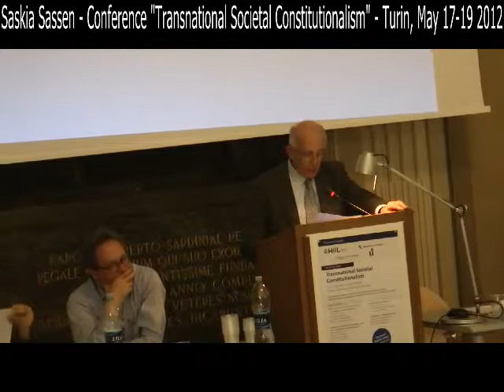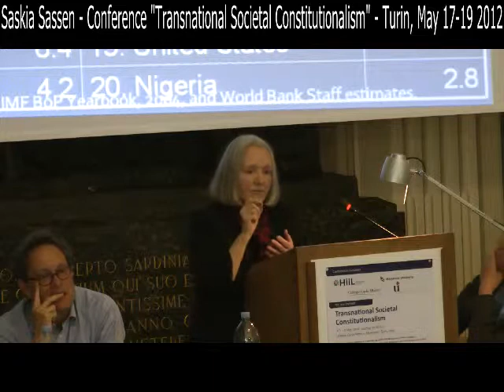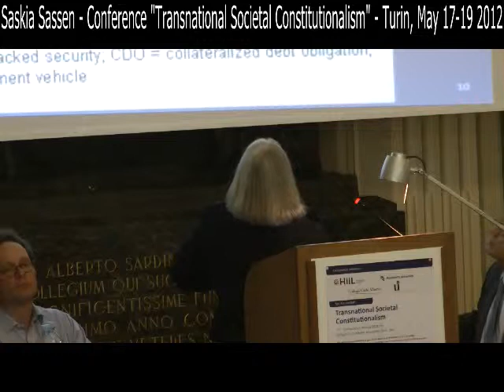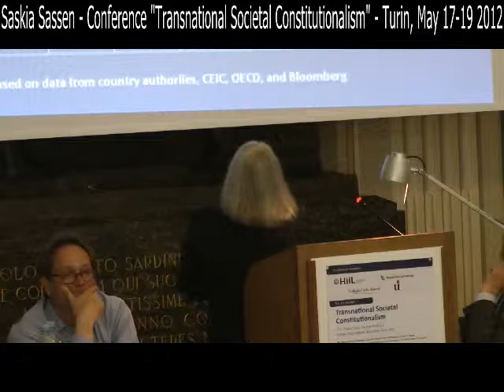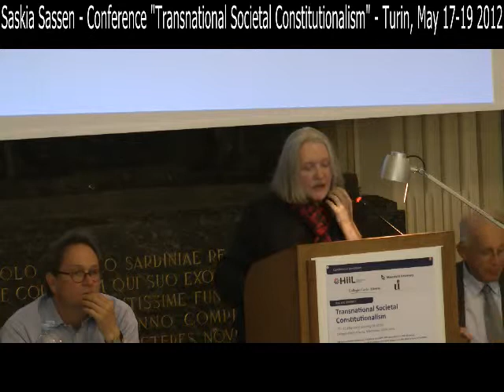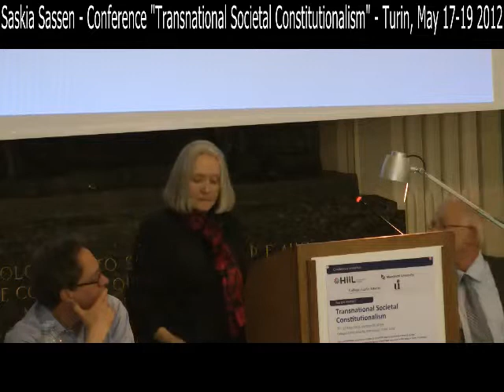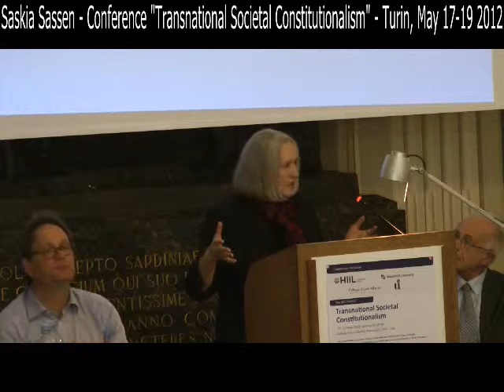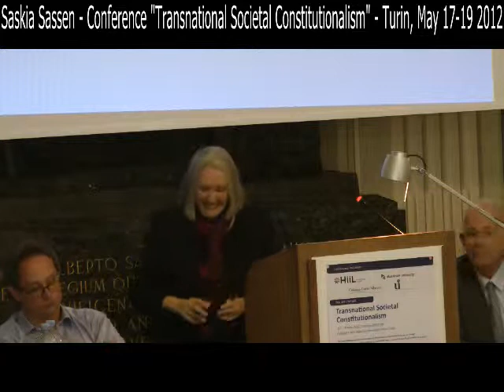06 - Saskia Sassen - "Transnational Societal Constitutionalism" - Turin, May 17-19 2012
Emergent globally bordered spaces: Anti-terrorism, global finance, and so much more
Saskia Sassen, New York

The international conference on Transnational Societal Constitutionalism organized by Gunther Teubner and Anna Beckers on May 17/19 2012.  It was hosted by HiiL the International University College of Turin and the Collegio Carlo Alberto It took place at the Collegio Carlo Alberto (Moncalieri, Turin, Italy).